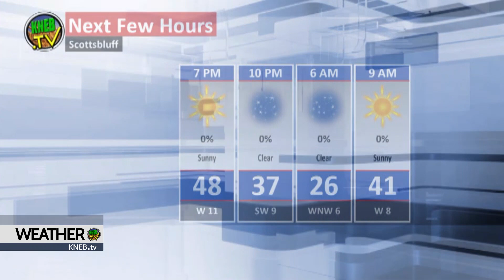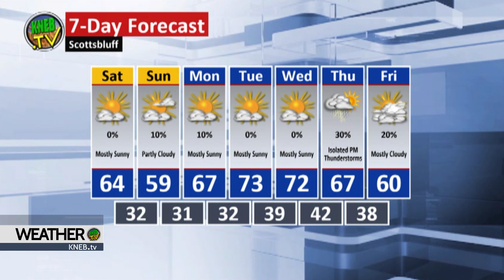Friday Evening Forecast- April 17, 2020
Bill Boyer says much more mild temperatures in our forecast. He's got the latest right now on KNEB.tv Weather: